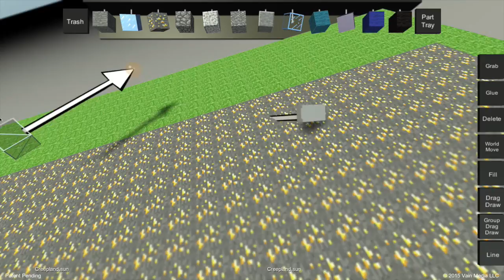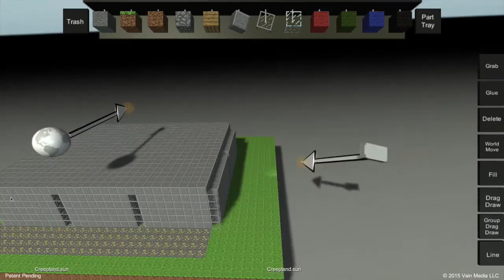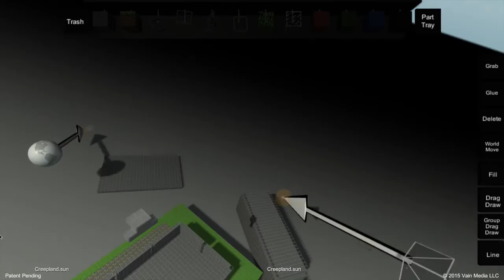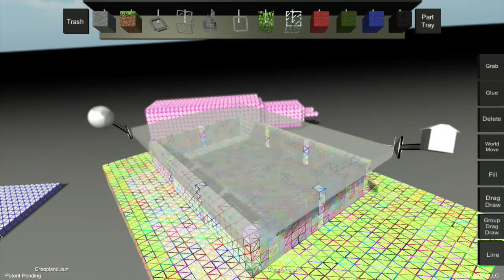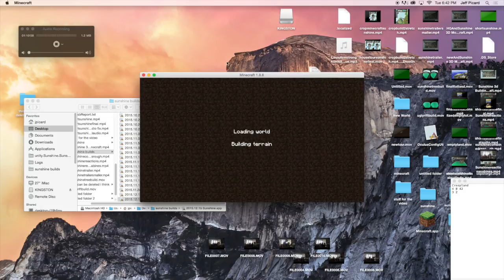Let's Build in 3dSunshine: Steven Builds an Epic Skyscraper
Steven builds an awesome skyscraper in Minecraft with sunshine. Sadly we don't know how to use microphones, so his hilarious narration has been lost in the sands of time. Booo!

3dSunshine is a motion control driven building tool dedicated to allowing Minecrafters to build bigger, better, and faster than they ever dreamed possible.